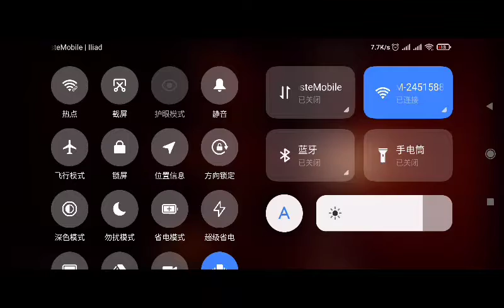光遇-火试炼另类思路